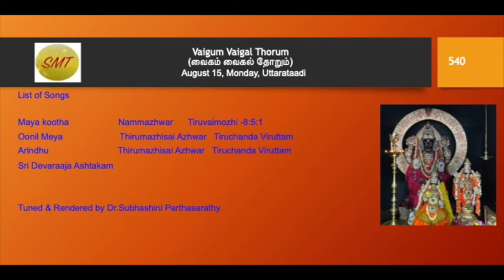538.Vaigum Vaigal Thorum